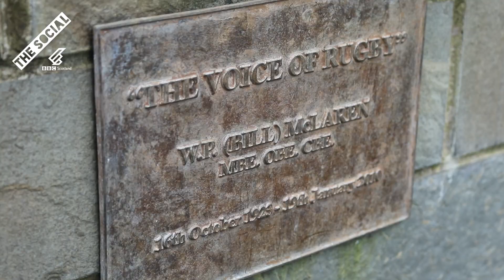Hawick's Weird and Wonderful Statues | BBC The Social | BBC Scotland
Scott Redmond takes us on a tour of Hawick's weirdest and most, ahem, anatomically correct statues.